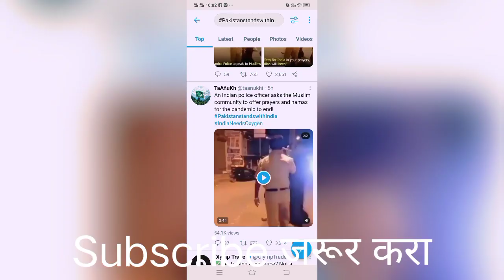कल्याण मध्ये पोलिसांनी एक आगळं वेगळं आवाहन केलं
Police
maharashtra police
Up police
delhi Police

Kerla police
MP Police
AP Police